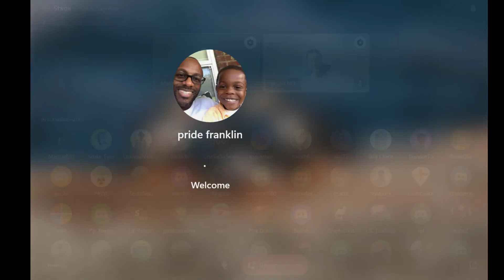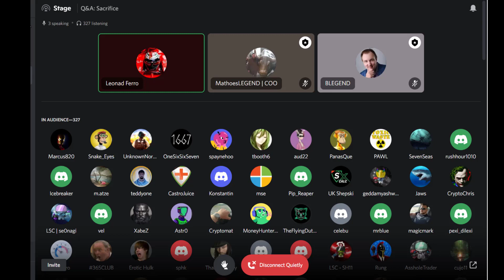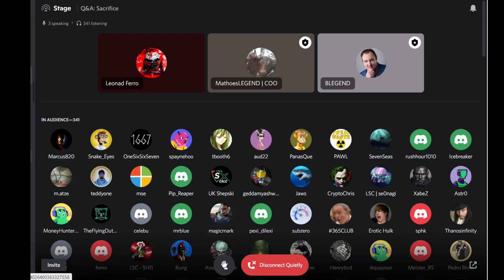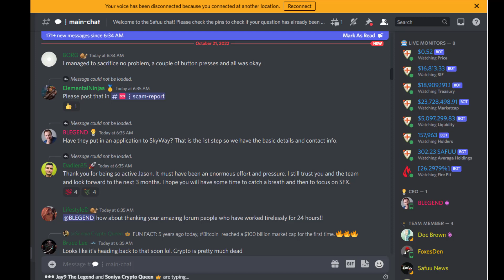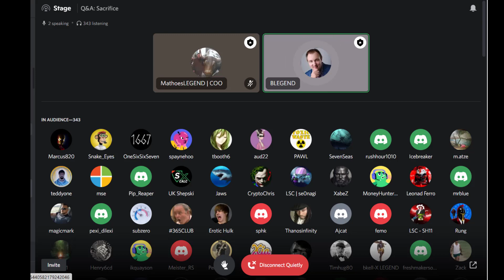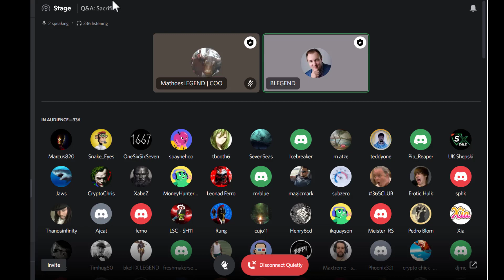SAFUU | THE SAFUUX BLOCKCHAIN | Sacrifice AMA Update With Bryan And Jason!!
AMA update to go over recent changes about the sacrifice!! When will BTC be available. What's the first day bonus!

Sign up for Coinbase using my link and we can each get $10 in Bitcoin